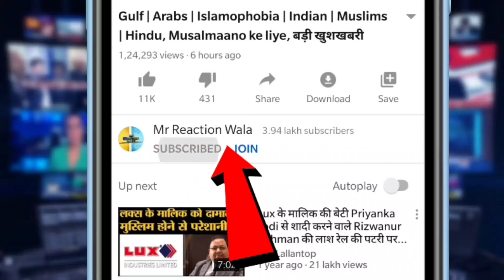Salman Khan Meets Jain Monk on His 180 Days Fast Completion, बॉलीवुड के "भाईजान" की मुलाकात वायरल